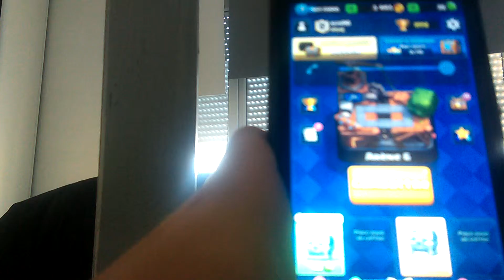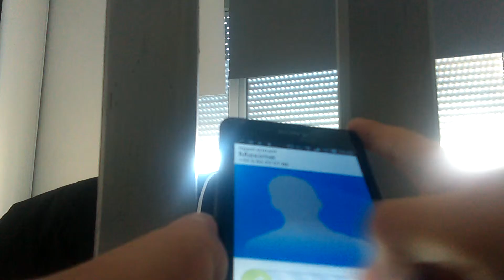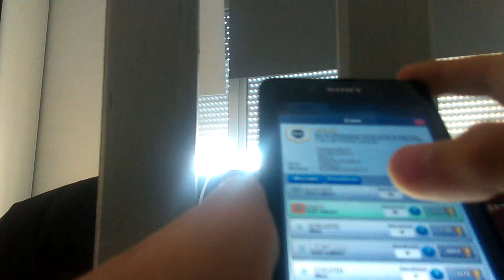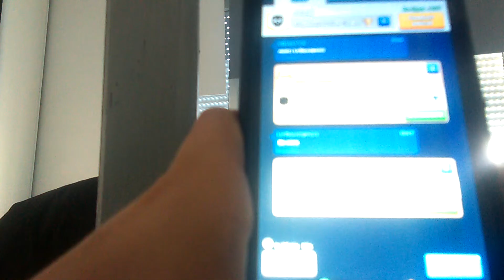Clash pack oppening de fou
Le nom du clan s'est elhadj